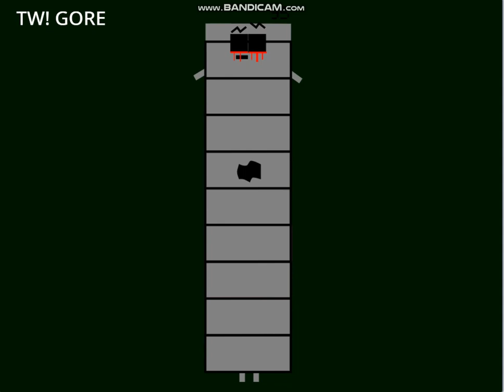Uncannyblocks band 10 but retro (the end)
the end. no more. 0 more.